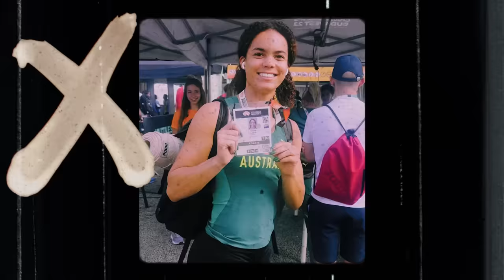Torrie Lewis x Team Signet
The fastest ever Australian woman, and the future face of Aussie Athletics. To find out more visit signet.net.au/teamsignet